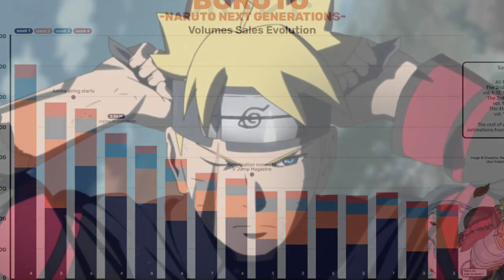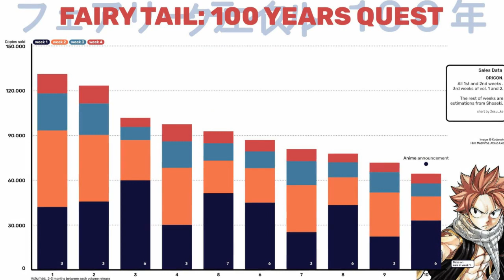Why Boruto’s Sales are Declining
Anime, manga, analysis, writing, haru rendan, story, boruto, sales, fairy tail, 100 year quest, recap, songs, amv, characters, react, reaction